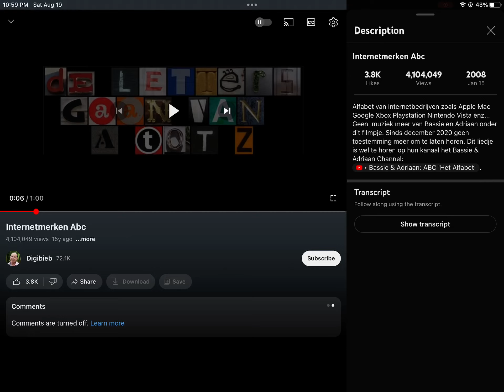@Digibieb, Change the music back to the original music!